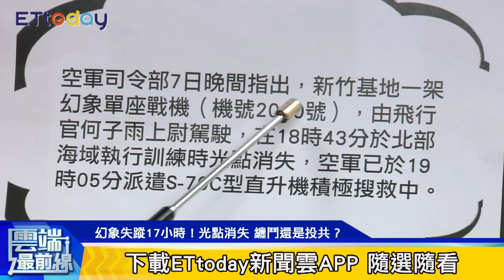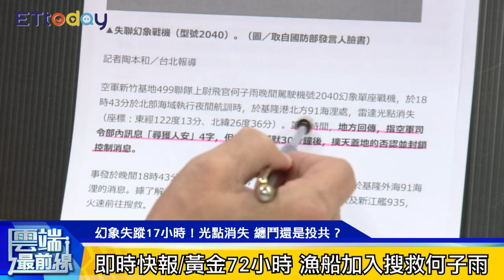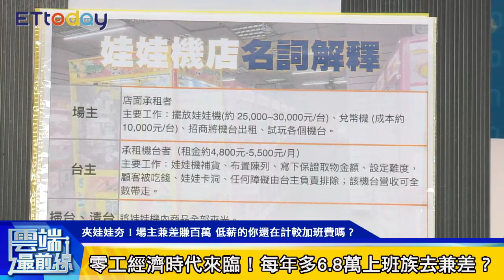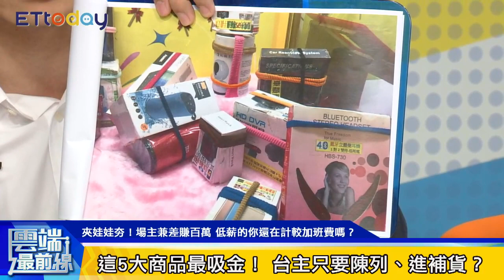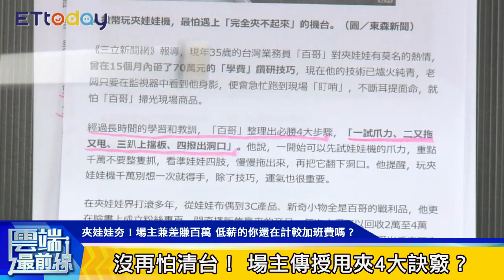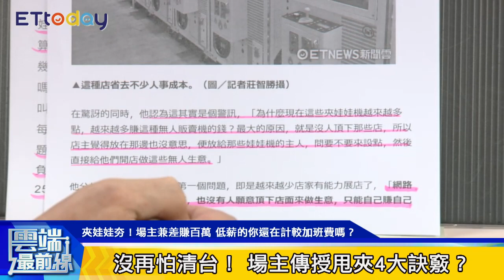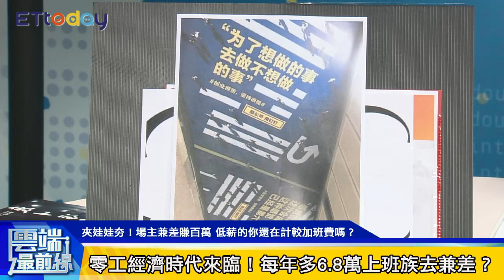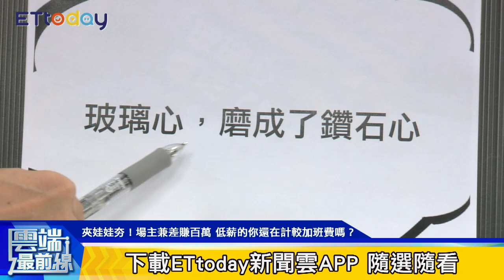【雲端最前線】第227集 「夾娃娃」正夯！場主兼差爽賺百萬 低薪的你還在計較加班費嗎？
【11/08(三)】雲端最前線第227集

主題：「夾娃娃」正夯！
場主兼差爽賺百萬 低薪的你還在計較加班費嗎？

主持人：
楊文嘉

來賓：
兼差達人　　　Alex
娃娃機場主　　阿元
國民黨發言人　洪孟楷

內容：
Q：零工經濟時代來臨！每年多6.8萬上班族去兼差？
Q：薪水高、時間自由、門檻低 10大兼差項目最夯？
Q：娃娃機店遍地開花？ 投5000元一年就能回收150萬？
Q：這5大商品最吸金！ 台主只要陳列、進補貨？
Q：沒再怕清台！ 場主傳授甩夾4大訣竅？
Q：幫自己加薪！時薪+按件計酬 兼差跑腿多賺3萬？
Q：實測！等紅燈最好接單？ 男大生跑腿時薪200元！
Q：人肉鹹鹹！想賺錢可加班 75%上班族憂過勞？
Q：一例一休改版！老闆爽喊：樂見彈性、很不錯！
Q：勞工可連上12天班 政府未來如何把關？
Q：修法勢在必行 立法院內憂外患準備開戰？

關於《雲端最前線》根據comScore的統計調查，《ETtoday新聞雲》2016年連續在7、8、9三個月到達率已躍居台灣新聞網站的第一名，全台灣1556萬上網人口中，9月份有1260萬人到訪ETtoday新聞雲，比率高達93.4%。網路新聞跟世界各國一樣，幾乎已是台灣民眾最重要、甚至是唯一來源。當社群媒體的影響力已經超越報紙與電視，《ETtoday新聞雲》在忠孝西路一段4號15樓所建置的新聞直播中心，2016年12月5日正式開台。

《雲端最前線》為《ETtoday新聞雲》新聞直播中心全新製作的時事政論節目，在緊鄰行政、立法、監察三院政治權力中心的攝影棚內，每天中午12時將以即時多元的雲端直播科技，由關注台灣政治運動變遷超過20年的資深媒體人楊文嘉擔任主持，偕同政治人物、學者專家等來賓，針對立院動態、公共政策、熱門時事、網路聲浪等不同議題，進行即時與深度的評論與解析。
《雲端最前線》於2016年12月5日正式首播，每周一至週五中午12時現場直播，網友們可同步於《ETtoday新聞雲》的官網、新聞雲、筋斗雲、播吧等臉書粉絲頁、東森新聞雲APP，即時收看。